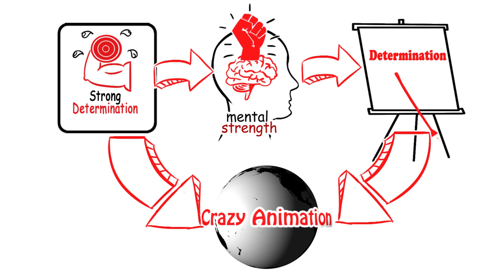white board animation ( how to explain about us through this video)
Make white board video and Grow your business.